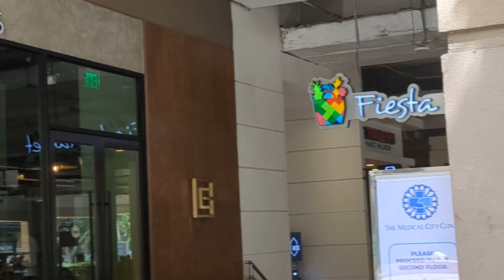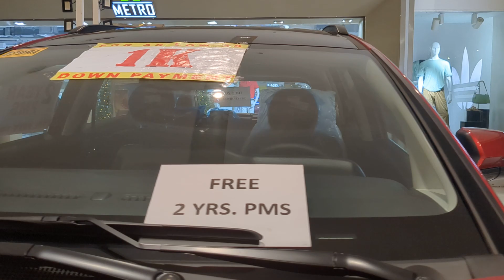Breakfast at Starbucks- Ayala Mall Bacolod City (I do not own a copyright)